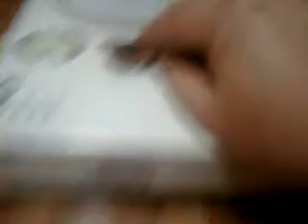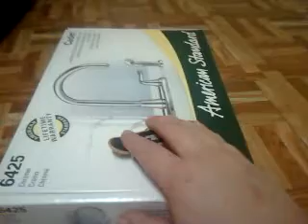Kerry getz on a tech deck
this is Kerry Getz tech decking throwing shit